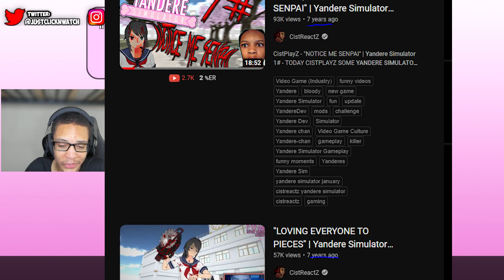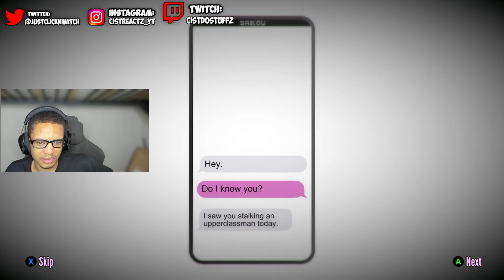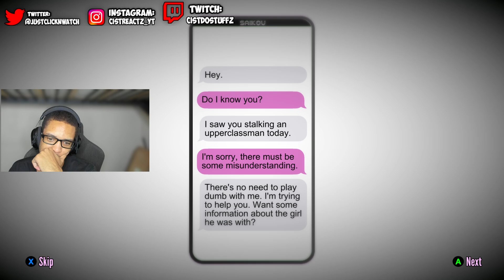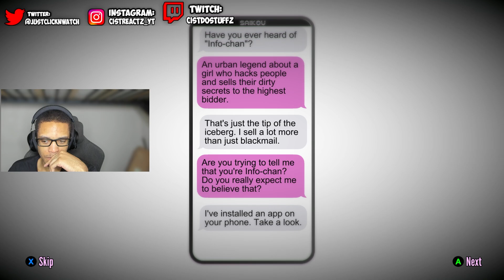YANDERE SIMULATOR AFTER 7 YEARS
YANDERE SIMULATOR AFTER 7 YEARS, I have not touched Yandere Simulator in 7 years and I really wanted to see how this game changed over the time that has passed!
0:00 Subscriber Intro
0:11 REACTION